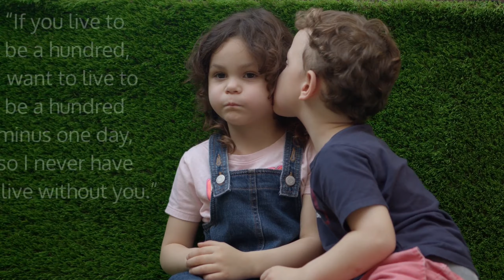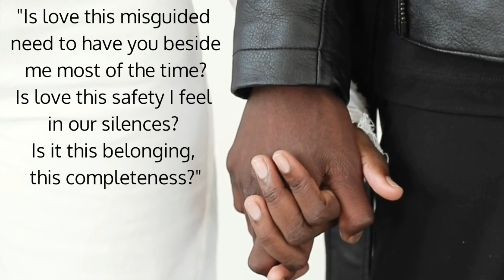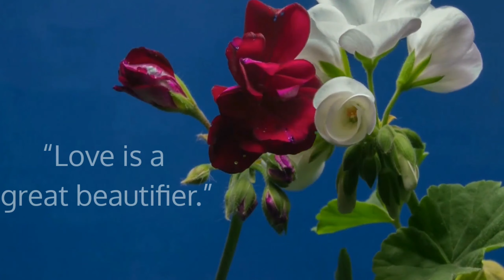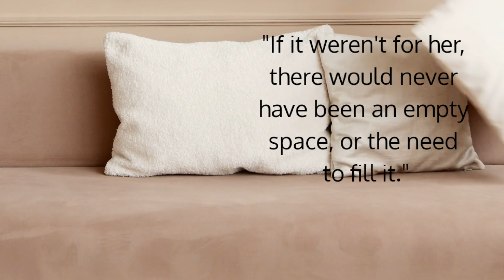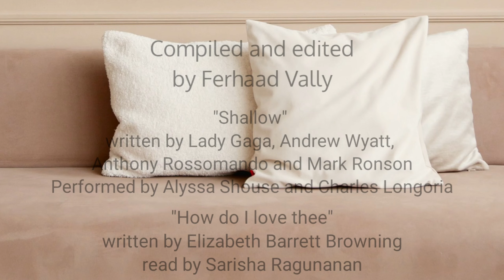expressions of love